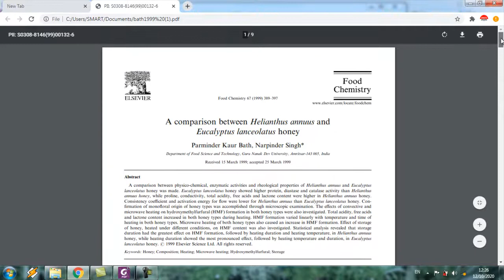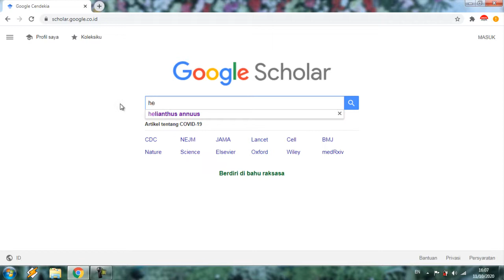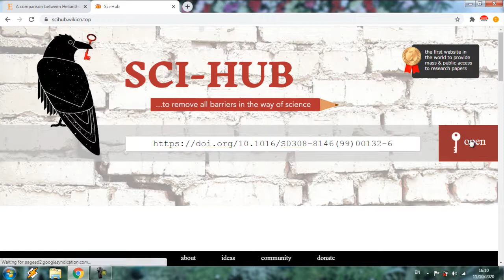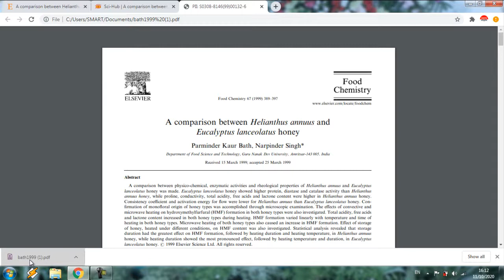Cara Mendownload Jurnal Berbayar Secara Gratis | Cara Hack Jurnal Berbayar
Kali ini Shota Edukasi akan membahas tentang Cara Mendownload Jurnal Berbayar Secara Gratis, selain itu pada video ini juga diberitahukan Cara Hack Jurnal Berbayar, selamat menonton, semoga bermanfaat.

Terimakasih.

@Shota Edukasi